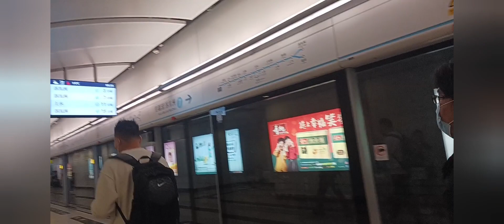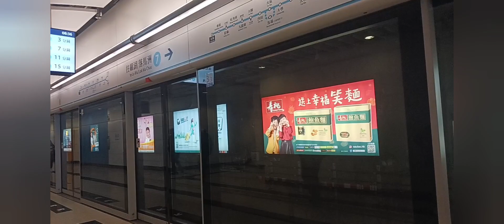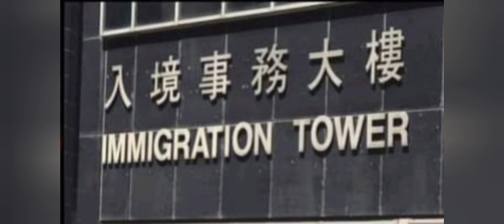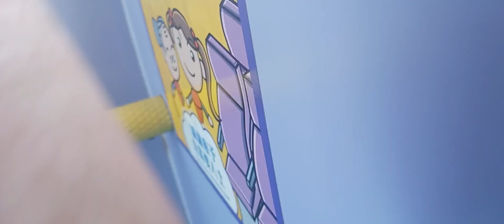New place of Hongkong Immigration Department